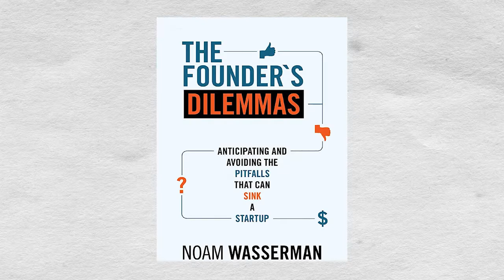S1E15: “Should I Sell my Baby?”: Selling, Going Public, Or Remaining Independent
How can you decide whether to sell your company or take it public? What are the business and often-sensitive personal considerations?  Charlie Harary and Dean Noam Wasserman examine the data and delve into the inside stories of the founders of Nike and of Nantucket Nectars.